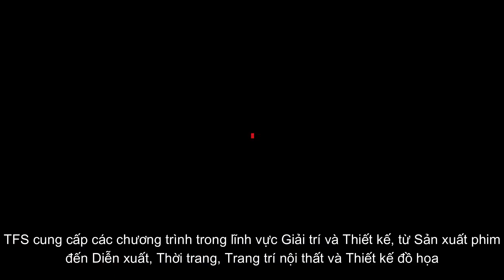[Trường Đại học Canada] TORONTO FILM SCHOOL tại Toronto, tỉnh Ontario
Toronto Film School trực thuộc Đại học Yorkville - một trường đại học Canada với sự hiện diện của quốc gia. Trường đại học cung cấp các chương trình thạc sĩ hướng dẫn thực hành, cử nhân và các chương trình cấp bằng dẫn đến sự nghiệp chuyên nghiệp, là phần thưởng cá nhân và góp phần cải thiện xã hội.